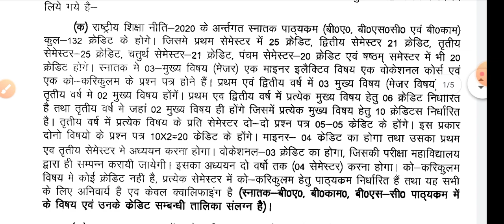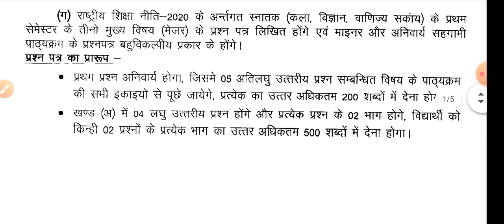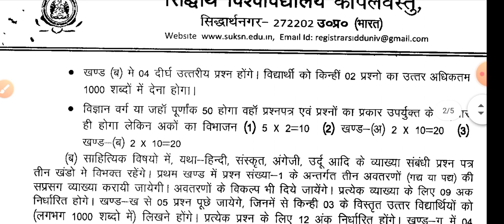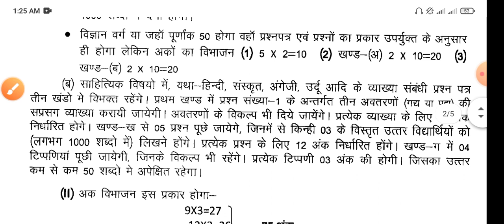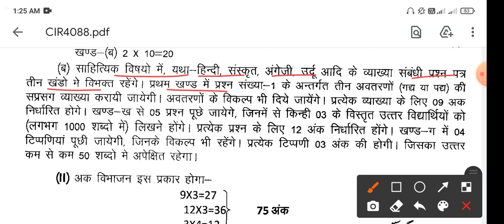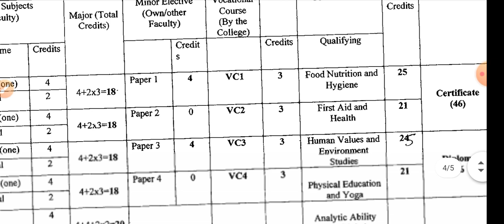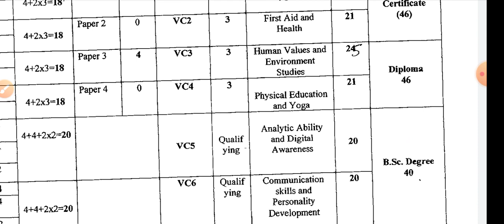इस यूनिवर्सिटी में ऐसा आएगा लिखित पेपर जल्दी जाने | B.A, B.Sc, B.Com 1st Semester-2022 | model Paper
इस यूनिवर्सिटी में ऐसा आएगा लिखित पेपर जल्दी जाने | B.A, B.Sc, B.Com 1st Semester-2022 | model Paper-2022 b.a/B.Sc/B.Com 1st Semester,